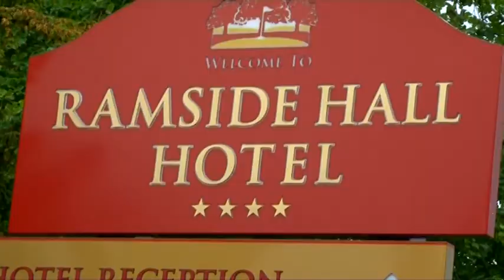PARVEN & MIZAN COMING SOON TRAILER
KANYADAAN WEDDING SERVICES PARVEN & MIZAN WEDDING COMING SOON TRAILER

KANYADAAN WEDDING SERVICES (Head Office)
 176A-178A Dunstable Road, Luton LU4 8JJ

NEWCASTLE (Showroom)
 225 Whitley Road
 Whitley Bay
 Newcastle Upon Tyne
 NE26 2SY

 READING BRANCH
 23 School Road
 Reading, Berks
 RG31 5AR